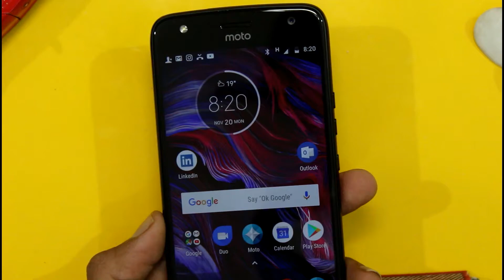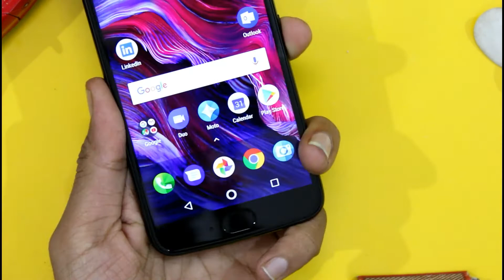Moto x4 Fingerprint Test | is it fast.......?